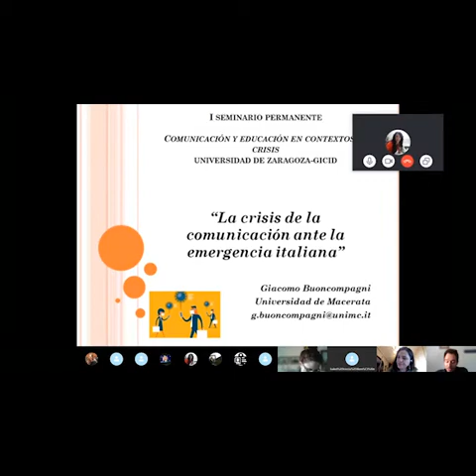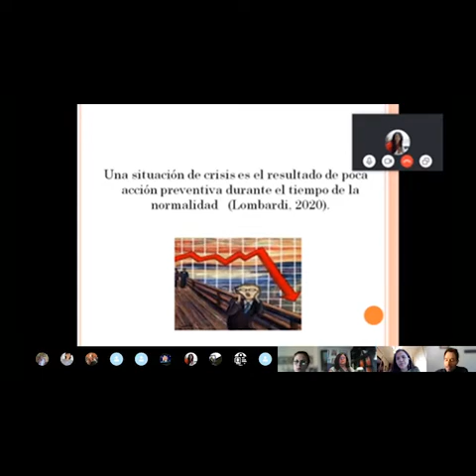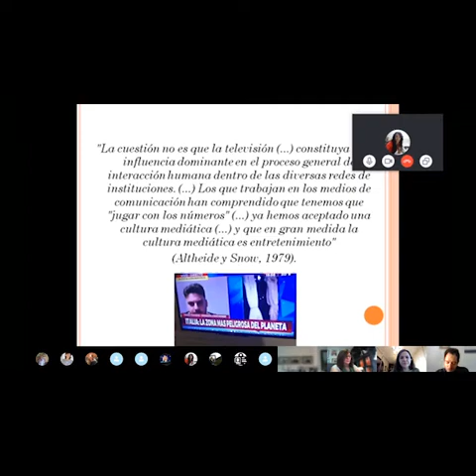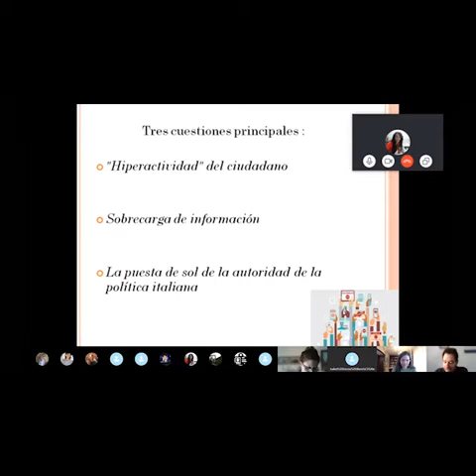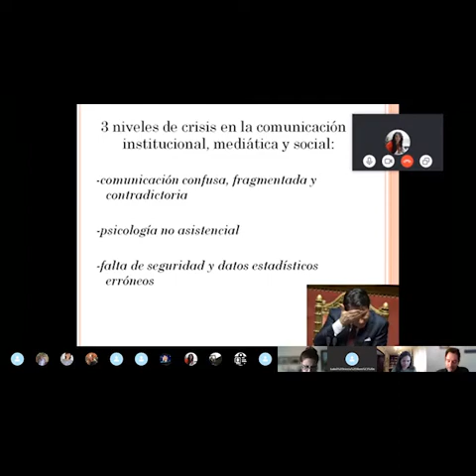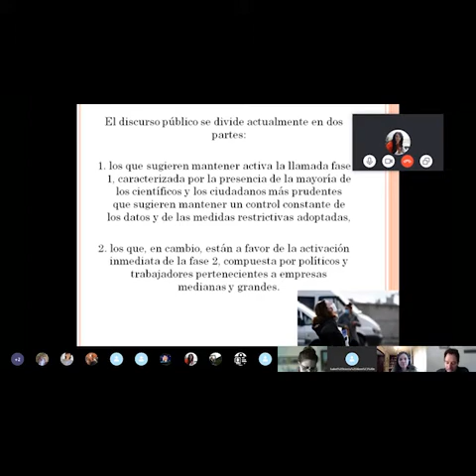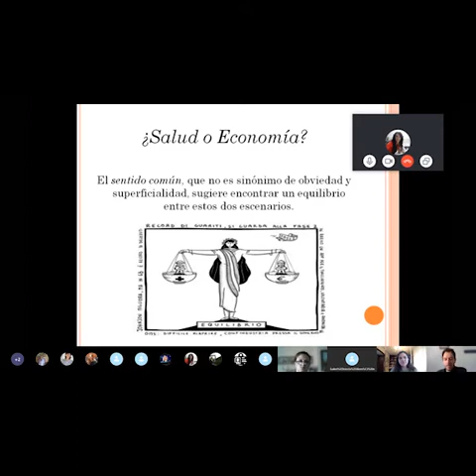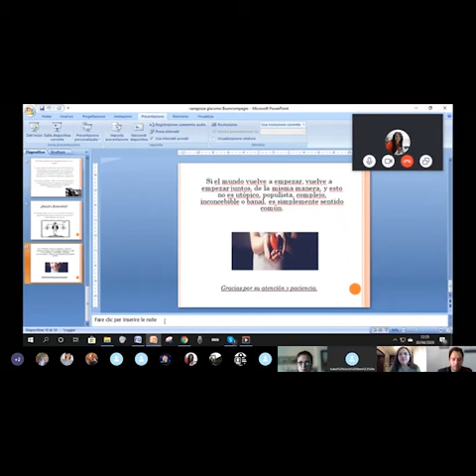GICID. La crisis de la comunicación ante la emergencia italiana.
El Grupo de Investigación en Comunicación e Información Digital (GICID) de la Universidad de Zaragoza ha llevado a cabo en este tipo de confinamiento por Coronavirus, un nuevo seminario a cargo de Giacomo Buoncompagni, profesor de la Universidad de Macerata (Italia).